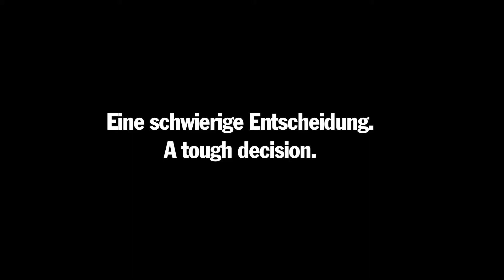Porsche Junioren 6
Wer kriegt den Job? -- Porsche-Juniorensichtung Vallelunga. Die Arbeit ist getan: Zwei Tage Juniorensichtung gingen für die sechs Finalisten und die Menschen von Porsche-Motorsport wie im Flug vorbei. Mit hervorragenden Leistungen bestätigen die Nachwuchspiloten aus vier Nationen ihre Nominierung zum zweiten Auswahlverfahren für die beiden Förderplätze im Porsche Carrera Cup Deutschland.